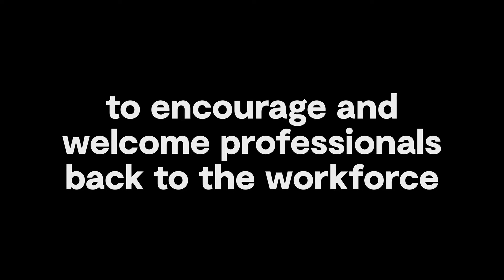Career Relaunch Program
We understand that returning to work after a career break can be challenging. That's why we developed a Career Relaunch Program to encourage and welcome professionals back into the workforce.